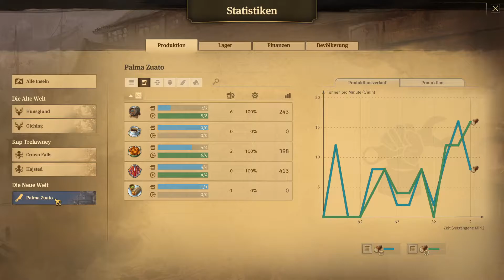Anno 1800 - Folge 031 - Zufriedene Bevölkerung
Die Bevölkerung wird mit allen benötigten Waren beliefert und die Zufriedenheit steigt weiter an. Die Handwerker bereiten ihre Häuser für den Ausbau zur nächsten Stufe vor.

Titel: Anno 1800
Genre: Aufbaustrategie
Entwickler: Blue Byte Mainz
Publisher: Ubisoft